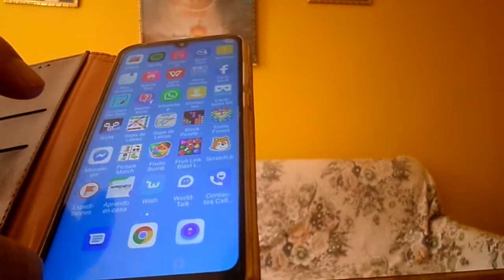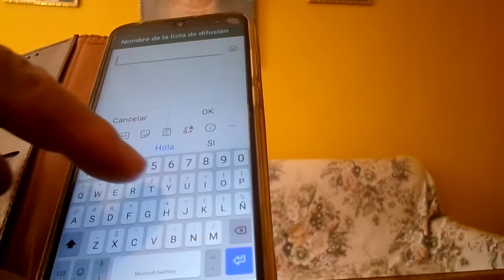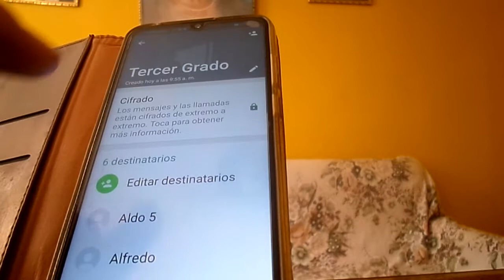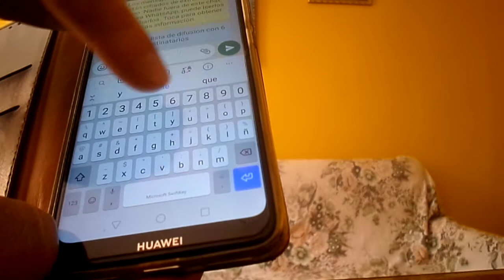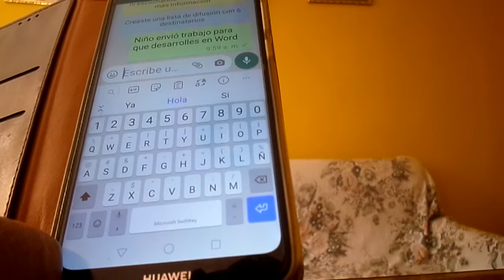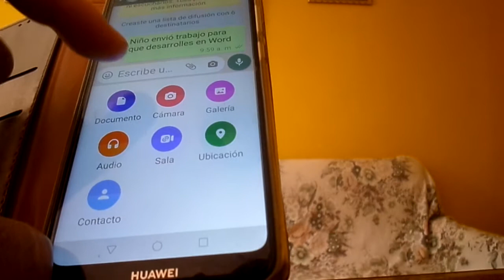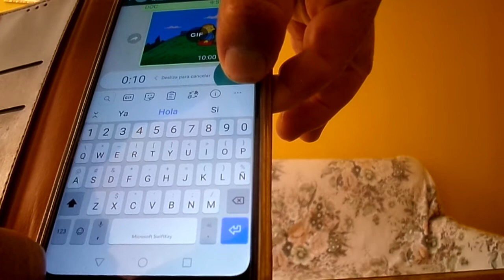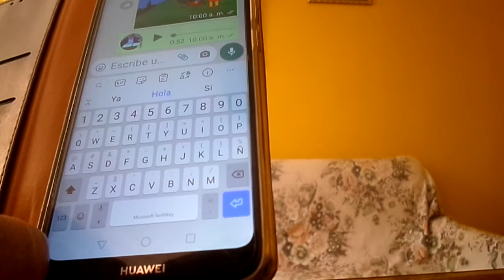CREANDO LISTA DE DIFUSION EN WHATSAPP I.E 40639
En este video vamos a prender paso a paso crear la lista de difusión, en whatsapp, si un determinado docente están agregados la cantidad total de niños ejemplo 30 niños a todos los niños llegará el mensaje, audio, imágenes, y todos los documentos que podemos compartir con nuestros estudiantes.